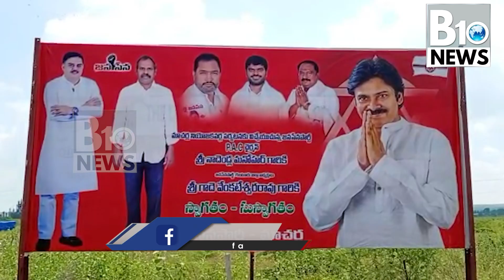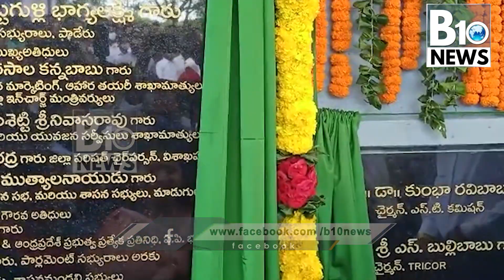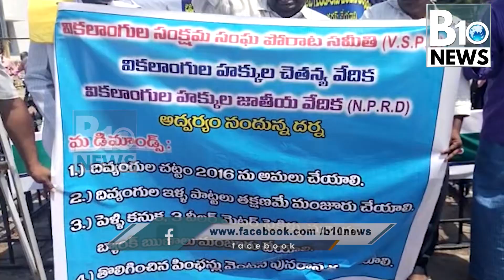NEWS BULLETIN || B10 News